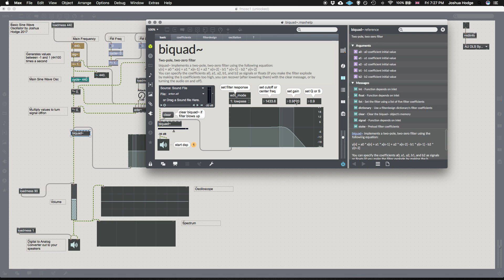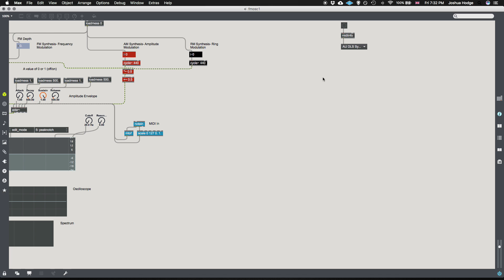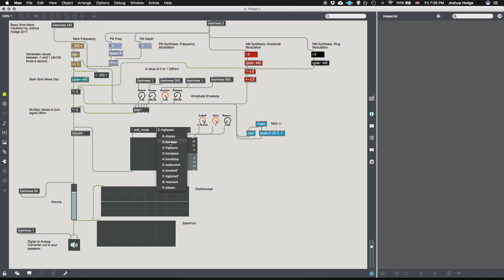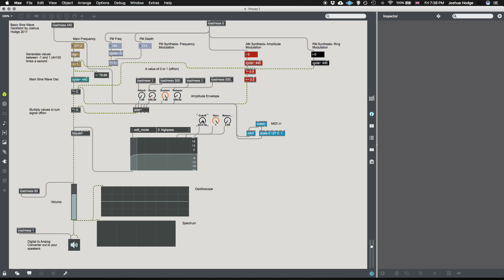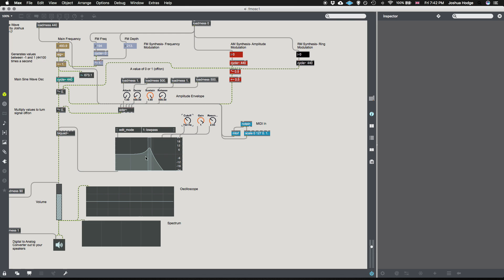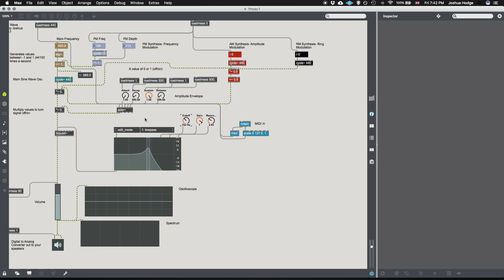Audio Programming for Beginners Tutorial 07- Basic Filter Types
In this tutorial I describe basic filter types and how to implement your filter in a synthesizer.